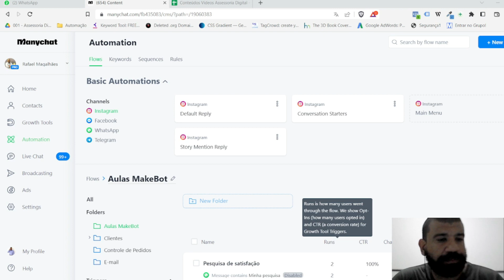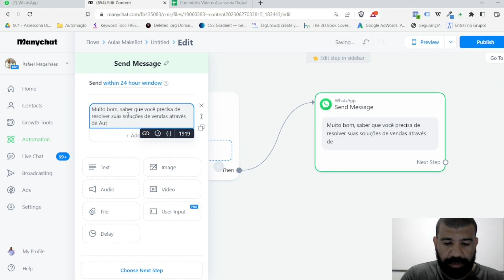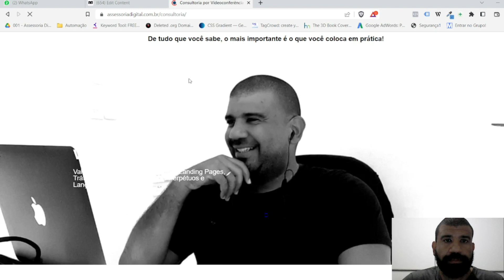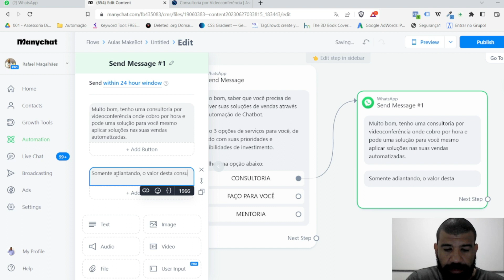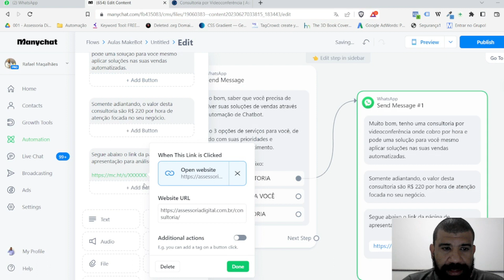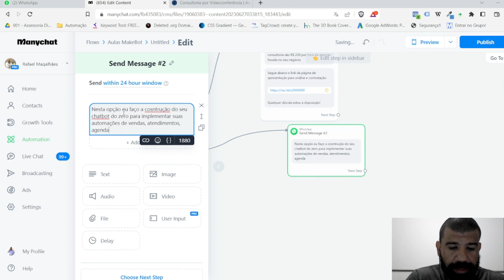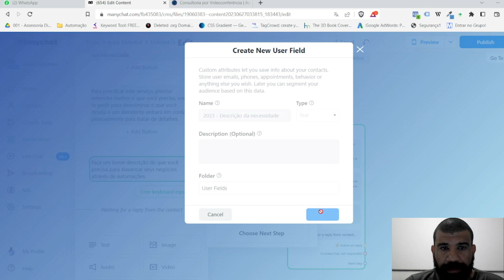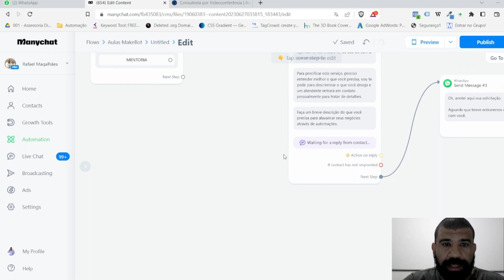Chatbot Vendas de Serviços - Manychat x WhatsApp x Trello - Parte1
Parte 1 - Como vender serviços utilizando o Manychat no WhatsApp com fluxos eficazes que orientam e levam o prospecto a tomar a decisão de contratar pagando tickets mais altos.

Neste caso, nós criamos um fluxo para apresentar serviços diferentes: Ticket baixo onde pode ser feito a venda diretamente enviando para uma página de vendas e a opção da pessoa levantar a mão para ser atendido por atendentes, neste caso nós colocamos o contato em um CRM automaticamente.

Neste vídeo utilizamos o Make (Antigo Integromat) e o Trello para gerenciar os contatos solicitados, mas você pode aplicar este gerenciamento de acordo com o CRM utilizado para o seu negócio organizar os contatos e vendas de serviço.

Capítulos:
00:00 - Introdução
01:04 - Chatbot de Serviço no Manychat